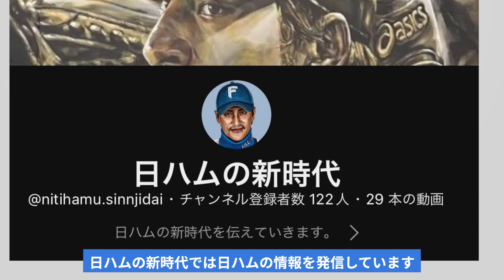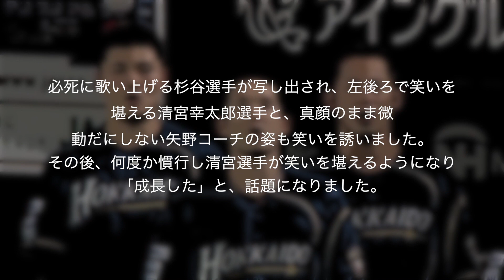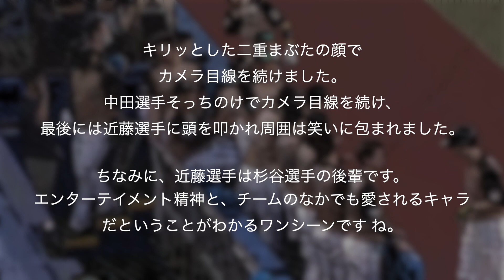【野球の上手い芸人】杉谷拳士さん前進記念！神場面5選！ヘッスラ、国歌、変顔で中田翔に。。。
こんにちは!日ハムの新時代担当のりほです 本日は、野球の上手いお笑い芸人杉谷拳士さんの 神場面5選を解説します!
杉谷拳士選手は、北海道日本ハムファイターズに所属しプロ野球選手として活躍しました。 2022年シーズンをもって現役引退することを発表。
杉谷選手と言えば、プレー以外での活躍も目立つ選手でした。
真剣なプレーのなかでも、デッドボールのアピールで笑いを誘ったり、ファンを楽しませる姿が 印象的でしたね。
ファイターズで話題となった、きつねダンスを踊る杉谷選手は必見です。
日ハムの新時代では日ハムの情報を発信しています。この動画が良くても 悪くてもチャンネル登 録と高評価は必須でお願いします。
  その1:君が代熱唱
 こちらは、杉谷選手おなじみの君が代熱唱シーン。
試合前に行われる国歌斉唱を全力で熱唱しています。
ちょっとした話題となり、YouTubeチャンネルは動画が100万回再生を達成するほどでした。
必死に歌い上げる杉谷選手が写し出され、左後ろで笑いを堪える清宮幸太郎選手と、真顔のまま微
動だにしない矢野コーチの姿も笑いを誘いました。
その後、何度か慣行し清宮選手が笑いを堪えるようになり「成長した」と、話題になりました。 さらにその後は、清宮選手も杉谷選手と一緒に歌うようになります。
清宮選手は「もう一緒に歌うしかないと悟った」と語っており、これがまたファンの爆笑を誘いま
した。

  その2:デッドボールアピール
 こちらは、往年の達川光男氏を彷彿させる「デッドボールアピール」です。
杉谷選手がやるとなぜか、笑いとなり話題となります。
何度かこのアピールを行っていますが、中には審判や見方ベンチからも笑いが起こることも。
一度、アピールしたものの判定が認められませんでしたが、その後フェンス直撃の三塁打を放ったこ ともありました。
デッドボールでもいいので、必死となって出塁することはプロ野球選手としても大事ですね

  その3:雨の日のヘッドスライディング
 こちらは、横浜との交流戦が雨で中止となった際の一幕です。 プロ野球で雨天中止の恒例となっている、ヘッドスライディングパフォーマンス。
中止となったにも関わらず球場まで来てくれたファンのために、一塁へのヘッドスライディングを 見せてくれました。
最近はドーム球場が多くなり雨天中止も少なくなり、中止になってもこのようなパフォーマンスを 見せてくれる選手も少なくなりましたね。
昔は珍プレー好プレーで必ず流れていました。 過去には、日本ハムのマット・ウィンタースさんやロッテの諸積兼司さんが有名です。 ビジターの選手がこのパフォーマンスをするのは珍しいのではないでしょうか?

  その4:先輩HRを迎える顔芸
 かつてのチームメイトで、師弟関係を結ぶ中田翔選手のホームランを迎える場面。
主力のホームランで盛り上がるベンチの様子がカメラで写し出されるなかで、杉谷選手は下からゆっ くりフェードイン。
キリッとした二重まぶたの顔でカメラ目線を続けました。
中田選手そっちのけでカメラ目線を続け、最後には近藤選手に頭を叩かれ周囲は笑いに包まれまし
た。
ちなみに、近藤選手は杉谷選手の後輩です。
エンターテイメント精神と、チームのなかでも愛されるキャラだということがわかるワンシーンです ね。

  その5:きつねダンス
 2022年シーズン最下位に沈んだファイターズの数少ない明るい話題「きつねダンス」。 じわじわと人気を集め、いつの間にか全国で有名となりました。
球団公式YouTubeでは、選手が踊る動画がいくつか公開されていますが、杉谷選手のソロダ ンスは圧巻でした。

 こでは紹介しきれなかった面白いシーンが数々あり、記録よりも記憶に残る選手として語り継がれ ることでしょう。
引退会見では、「引退」ではなく「前進」だと語っていました。 これから色々と勉強して、野球界・スポーツ界に恩返しをしたいと考えているようです。 誰からも愛されるキャラクターの杉谷選手。
これからの活動にも目が離せませんね。

他の動画もご覧のうえ高評価とチャンネル登録をお願いします 日ハムの新時代のオススメ動画は全 てです 本日の担当はりほでした!まったねぇー!

音源
ART list様

映像素材
ArtGRIT様

効果音素材
効果音ラボ様

画像素材
Unsplash様

動画編集、ホームページ作成、SNS運用などのお仕事をしています！

企業HP見直したい！
動画編集ができないけどYouTubeに動画を上げてみたい！
動画編集を習いたい！
顔出しなしで編集したい！など

ご要望はお気軽にこちらにmailをください！

Handmade works堀川世志人（ほりかわ　よしと）